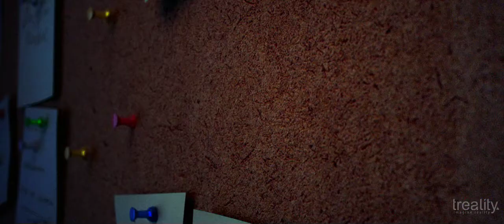TV commercial OFFICE EXPRES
Director
MIHAIL POPOV